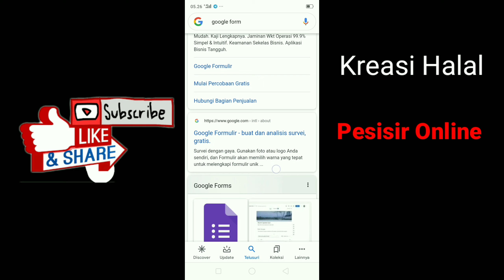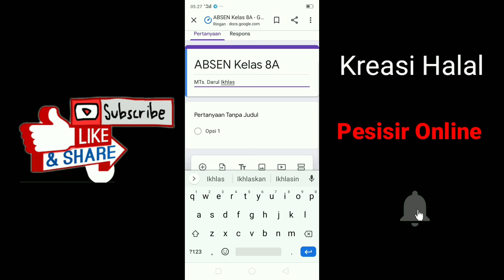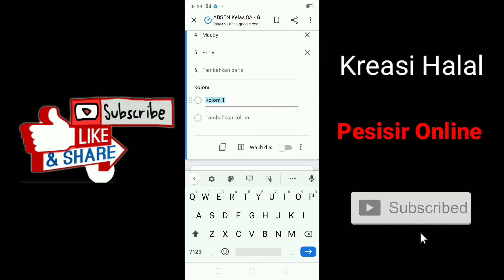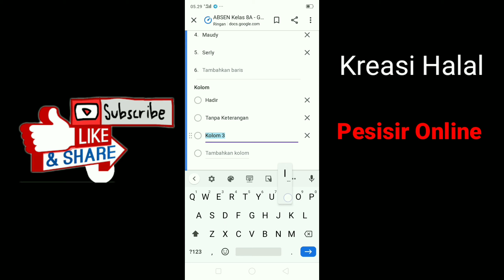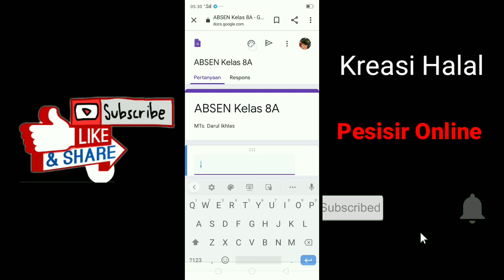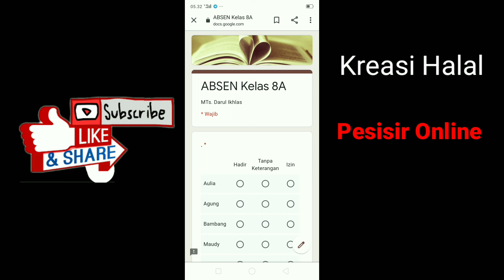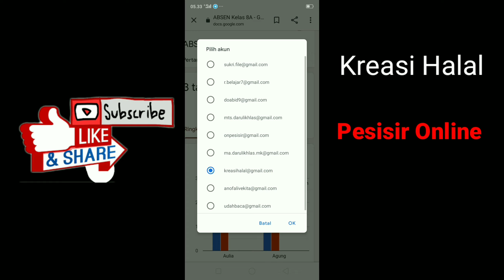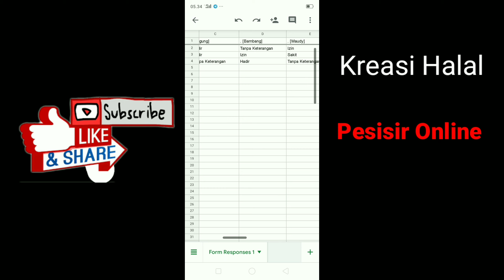Buat ABSEN / DAFTAR HADIR Online pada google formulir menggunakan HP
Di video ini di jelaskan bagaimana cara membuat absen atau daftar hadir online dengan menggunakan google formulir, sangat simpel dan mudah sekali apalagi disini dijelaskan menggunakan hp, jadi ga perlu pakai laptop atau PC cukup dengan hp, ikuti aja tutorialnya pada video ini.
Bagi kamu yang belum tonton video tentang cara membuat formulir PPDB online dengan Google Form bisa kalian tonton disini

Dan juga video tentang cara buat bukti pendaftaran PPDB online otomatis ini merupakan lanjutan dari video di atas silahkan di tonton disini